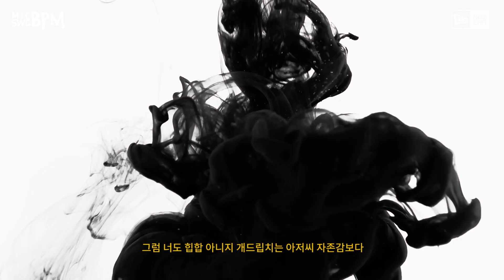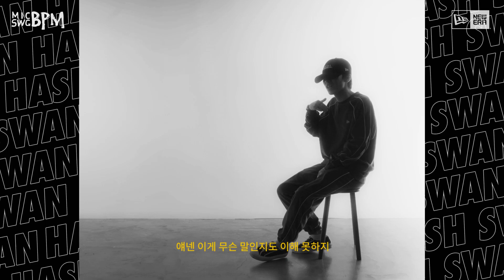New Era x MIC SWG [BPM] - EP05. Hash Swan (해쉬스완) [Beat By OVMD]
음량 문제로 다시 올렸습니다.

Beat by OVMD
Mixed by OVMD
Mastered by OVMD

New Era x MIC SWG [BPM]
마이크스웨거 비피엠
이번엔 비트메이커다!

05. Hash Swan (해쉬스완)
응모기간: 9월 18일 ~ 10월 2일
결과발표: 10월 6일
해쉬스완의 아카펠라 뮤비가 업로드 되면
그 영상에 본인의 비트를 입혀
SNS에 올리면 응모 끝!
(뉴에라 MICSWGBPM 해시태그 입력 필수!)
(샘플링은 반드시 표기)
추후 랩퍼가 직접 1등을 뽑고
1등 영상은 MIC SWG 계정에 업로드 됩니다!
비트메이커의, 비트메이커에 의한, 비트메이커를 위한
MIC SWG [BPM]
많은 응모 바랍니다 :)
*자세한 사항은 아래 뉴에라 홈페이지를 확인하세요!